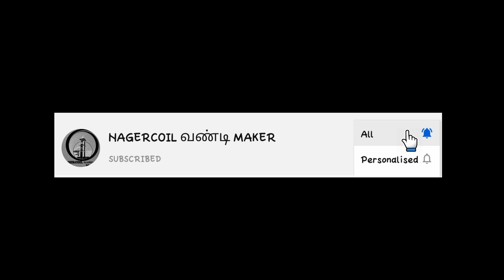How to make traditional ottiyanam | ஒட்டியாணம் செய்வது எப்படி Handmade jewellery diy art and craft